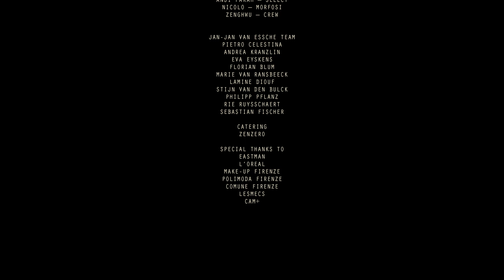Jan-Jan Van Essche - Project#11 - MAKING RITE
A look behind the scenes of the presentation of Jan-Jan Van Essche's new collection Project#11 RITE AW23 at Pitti Uomo in Firenze.

Contemplating on the present to stimulate creativity while opening up newly divergent paths without expectations. Looking back and finding strength in ones' fundament to slowly keep on building a future rooted in history. From this transition, a new perception on freedom arises... a new phase... a new rhythm. Listen to the drum beat.

Directed by Ramy Moharam Fouad
Director of Photography - Jordan Vanschel
Assistant Camera - Joël Bervoets
Editor - Jasper Flikschuh
Assistant Editor - Joost Prins
Color Grading - Francois Dubois